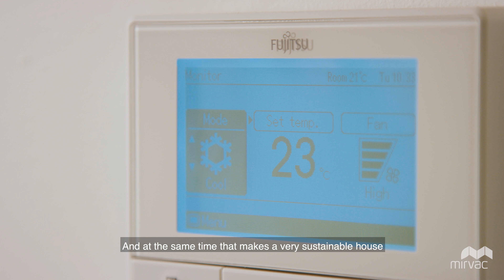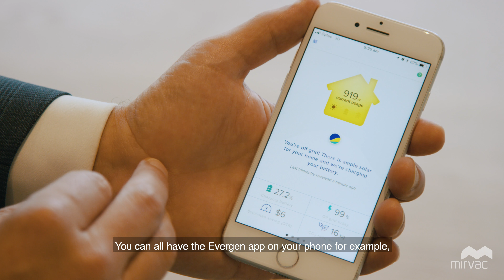The House With No Bills: Congratulations to the Zimmerman Family.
The Zimmerman family have been selected to live rent free for 12 months in Mirvac's first prototype energy-efficient home.

After months of looking for our pioneering family for the Australia-first 'House with No Bills' study, we are pleased to announce that the Zimmerman family of Dingley Village has been chosen to live rent free for 12 months without the stress of soaring energy bills.

Police officer Rob, 38, nursing student, Lisa, 35 and their two teenage children, Cam, 15 and Alyssa, 14, will move into the three-bedroom 'House with No Bills' in May.

An innovative pilot project, Mirvac's 'House with No Bills' aims to ultimately determine how to deliver attainable, energy-efficient homes to the broader community.

We look forward to following the Zimmerman's journey over the next 12 months as they interact with Mirvac's first prototype energy efficient home. The House with No Bills forms part of Mirvac's ambitious 'This Changes Everything' strategy, which aims to drive a more sustainable future for Australians.